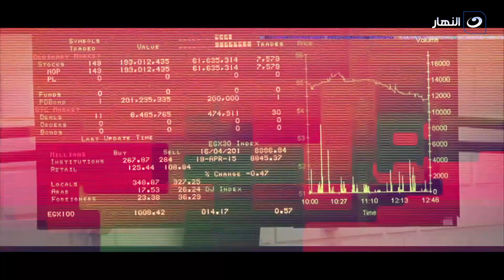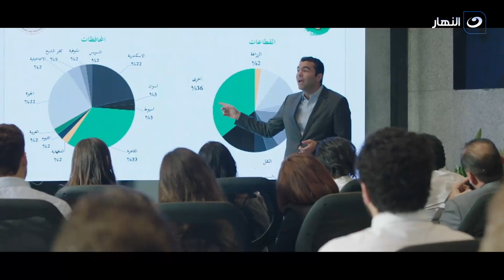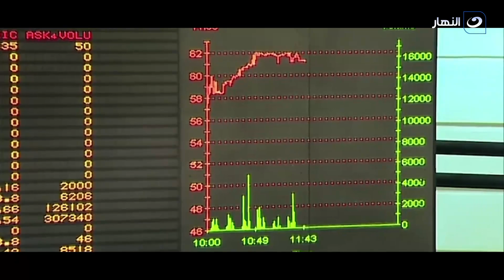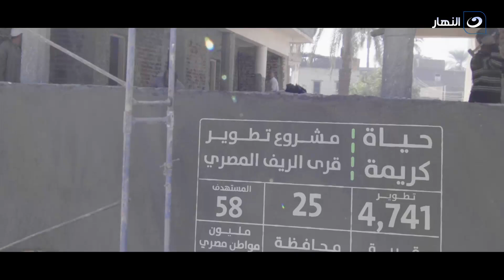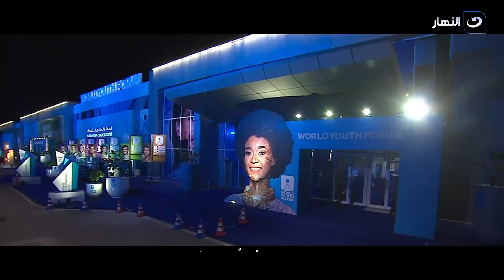مصر أم الحضارة والعصر .. مصر أم الدنيا .. محروصة بولادها